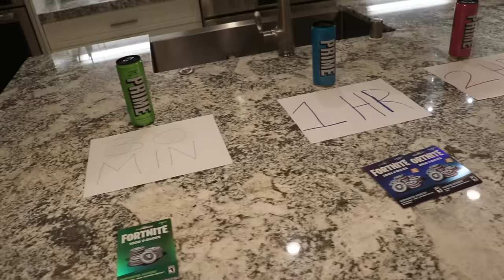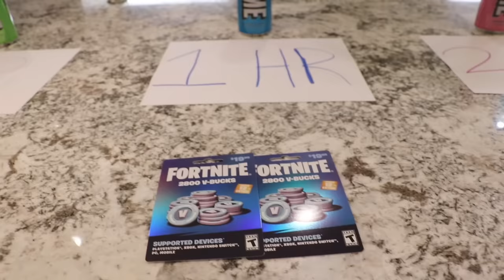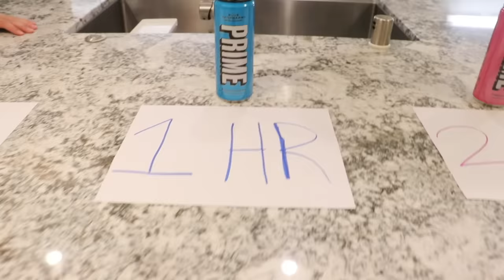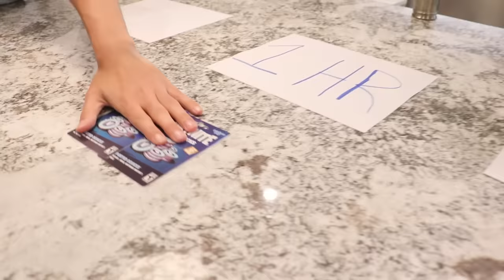Every Hour You Play Fortnite You Win V-Bucks Challenge w/ Brothers! (24 Hours)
Every hour your play fortnite you win vbucks!

►Mini Mamba:    @MiniMamba1
►Reaxtion:    @Reaxtion1